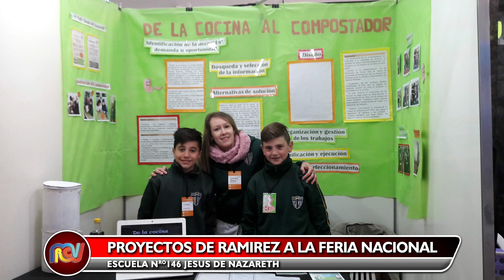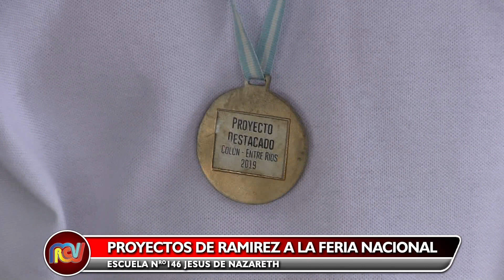Escuela N° 146 "Jesús de Nazareth"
Proyectos de Ramírez a la feria nacional